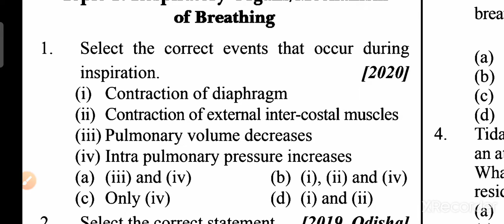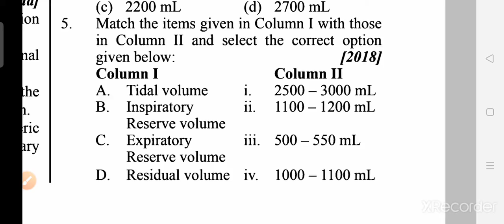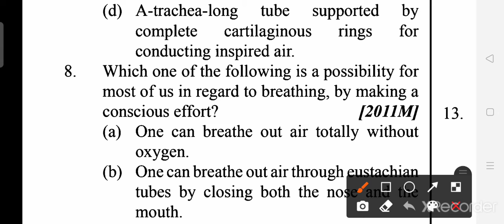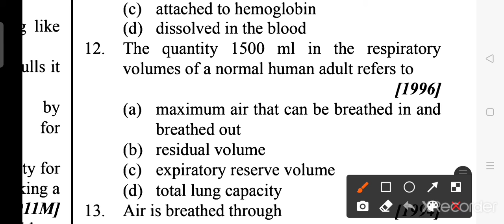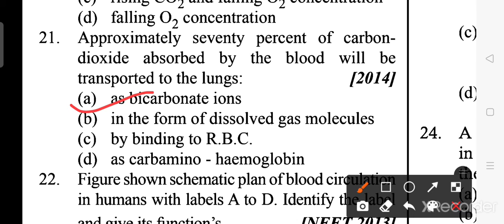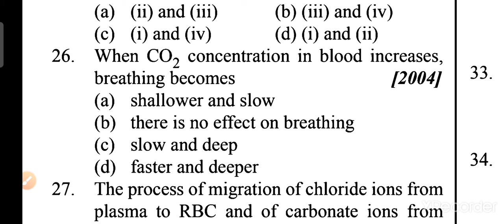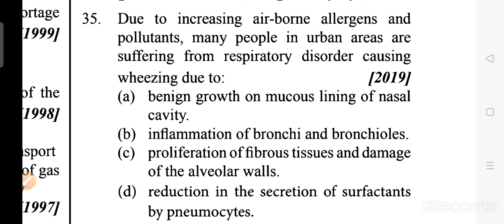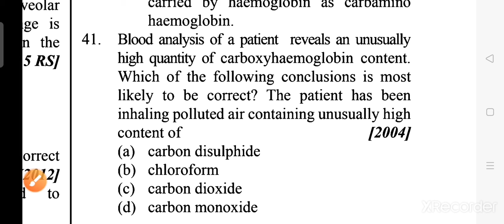Chapter 17 Breathing and exchange of gases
Join my telegram group for pdf